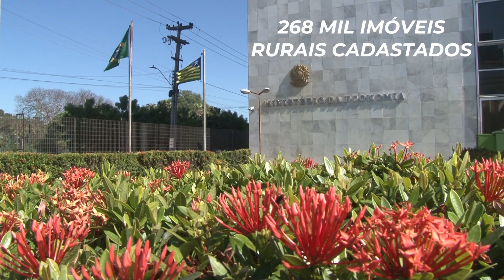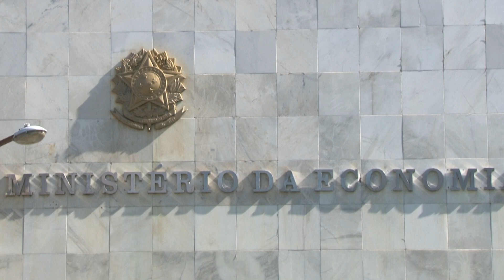ITR 2021: proprietários rurais podem enviar declaração até 30 de setembro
A Declaração do Imposto sobre a Propriedade Territorial Rural (ITR) de 2021 vai até o dia 30 de setembro. Os proprietários de imóveis rurais devem estar atentos aos prazos e enviar as informações cadastrais correspondentes a cada imóvel. A reportagem é de Filipe Leal e Ribamar Borges, da TV Assembleia.